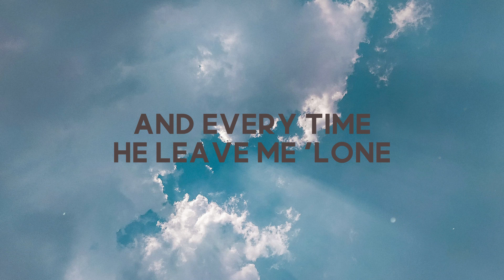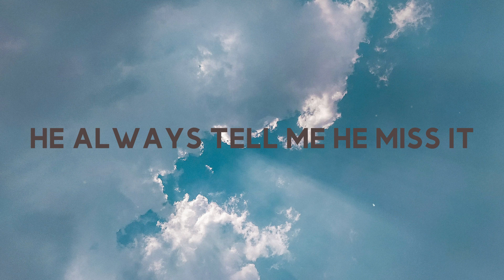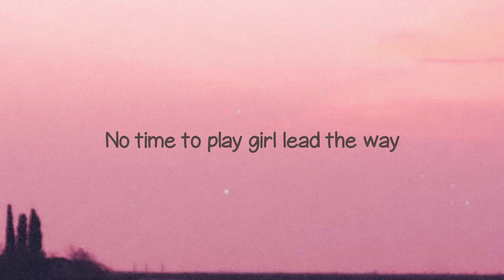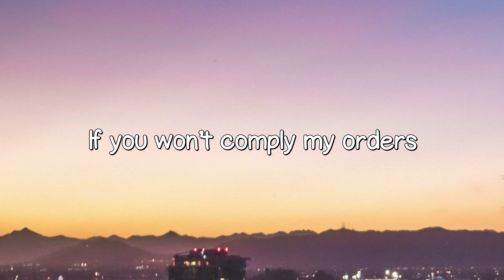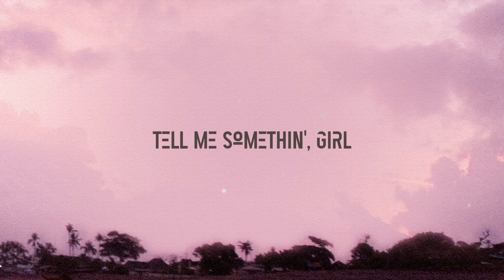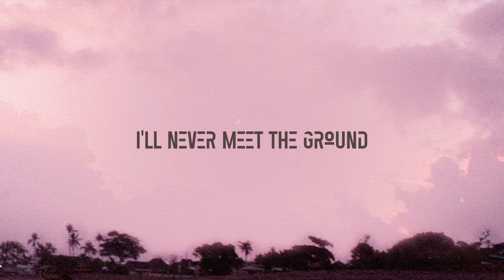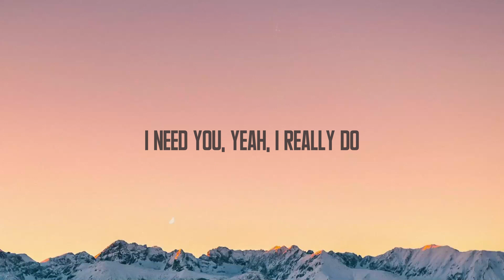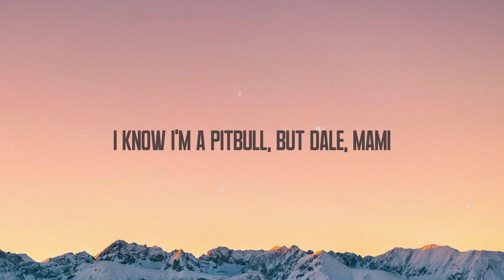Super Freaky Girl - Nicki Minaj (Lyrics Version) 🦋